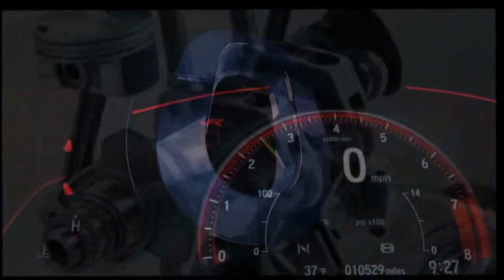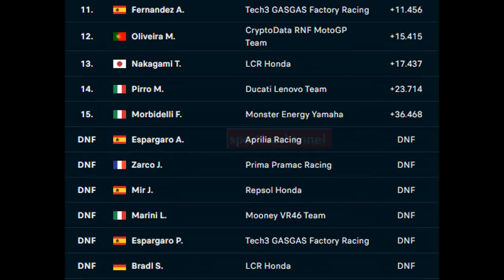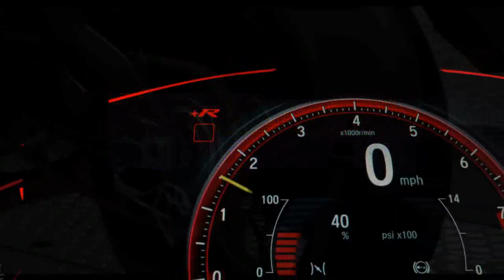sprintrace motogp India Buddh International circuit 2023 Martin winner